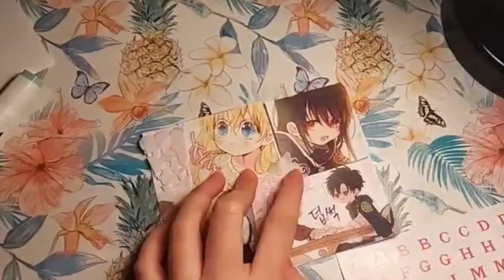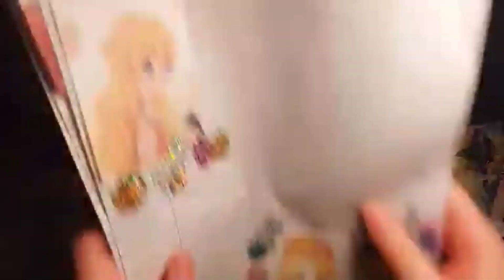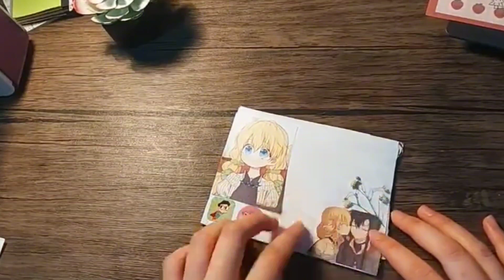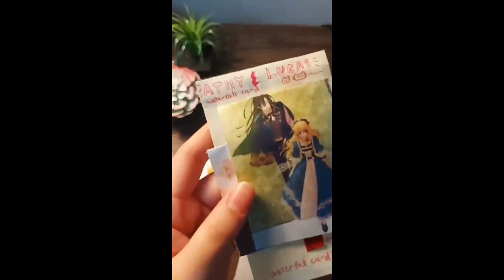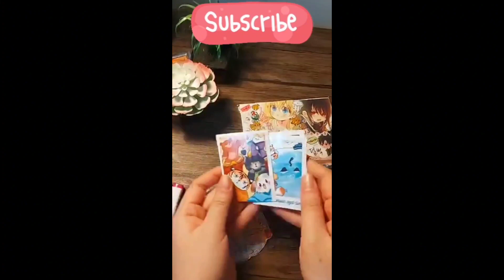penpal with me (who made me a princess manhwa) 和我做笔友(某天成为公主)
Message 🌸📮  ✿.｡.:* ☆:**:. .:**:.☆*.:｡.✿
Hellooo I finally made a manhwa theme! Yayyyy C: honestly I like athy x lucas but... okeyyy hear me outttt i feel so bad for ijekiel 😭😭🫶

信息🌸
嘿嘿！我终于制作了一个漫画主题！ C: 耶耶耶 虽然我确实喜欢 希娅 和 路卡 船，但是. 等一下听我说完！我只是为 伊尔 感到难过 😭😭🫶

 NOTE ⚠️
My Chinese is still lacking. Forgive me if there are any errors in the video!

笔记⚠️
我的中文很差，如果我的演讲有任何错误，我很抱歉！

Music🎶 音乐
로스트아크 (LostARK) 기억의 오르골 - 두번째 구원 (Second Redemption) Cover by pair piano